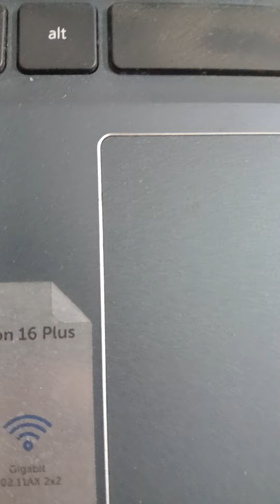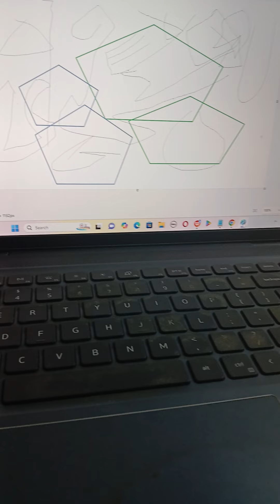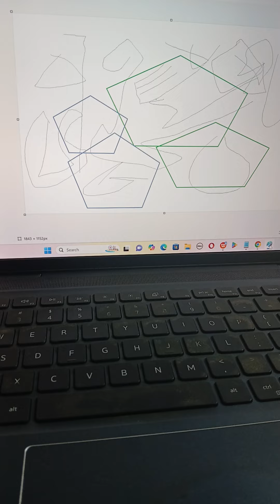Eastern western vibes rock newwave music techno rock